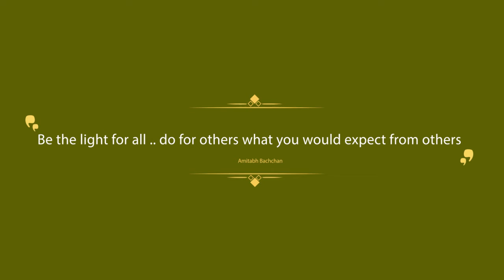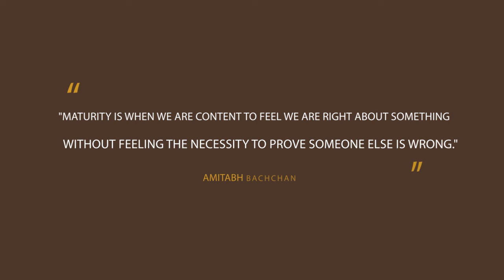Amitabh Bachchan | 10 Inspiring Quotes from his Writings | Presentation | Neee Productions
This Video is created for all wellwishers of Big B 10 Inspiring Quotes from his Wriitngs on Facebook.
Get Well Soon Amitji.Wishing for your best recovery.